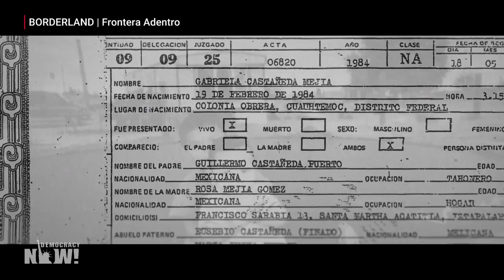El nuevo documental “Frontera Adentro” destapa el rentable negocio de criminalizar la inmigración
Hablamos con la cineasta Pamela Yates acerca de su nuevo documental, “Borderland: The Line Within” (Frontera Adentro), que explora el impacto humano de las políticas restrictivas a la inmigración en Estados Unidos y la militarización de la frontera. La película cuenta la historia de solicitantes de asilo que huyen de la violencia en sus países de origen, de activistas que luchan por los derechos migratorios de las personas indocumentadas y de quienes se ven atrapados en lo que Yates llama “el complejo industrial fronterizo; los miles de millones de dólares de nuestros impuestos que se destinan a capturar, encarcelar y deportar inmigrantes”.

También hablamos con Gabriela Castañeda, dirigente de la organización de derechos migratorios MILPA (Movimiento de Líderes Inmigrantes en Pensilvania) cuyo trabajo se muestra en el documental. Castañeda responsabiliza tanto al Partido Republicano como al Demócrata por la decisión de promover políticas de mano dura contra la inmigración en lugar de usar esos mismos recursos para mejorar el país.

Con Frontera Adentro, Yates continúa el trabajo que viene realizando hace cuatro décadas, el cual ha quedado plasmado en sus anteriores películas, que forman una trilogía conocida como “La Saga de la Resistencia”: Cuando las montañas tiemblan, Granito de Arena y 500 años.